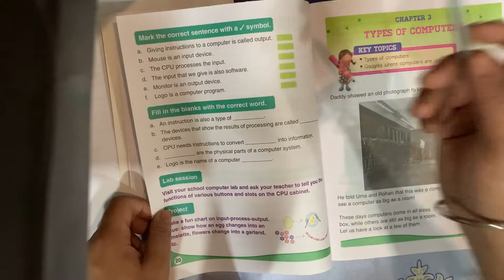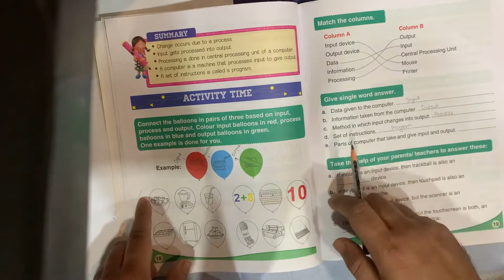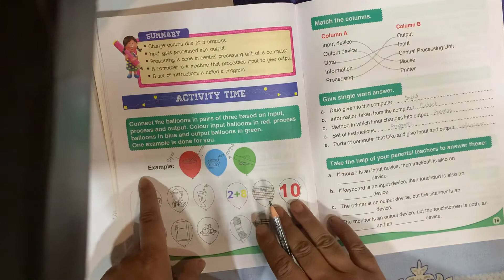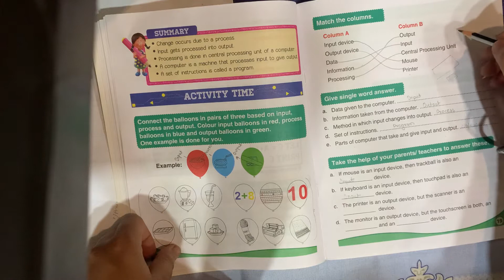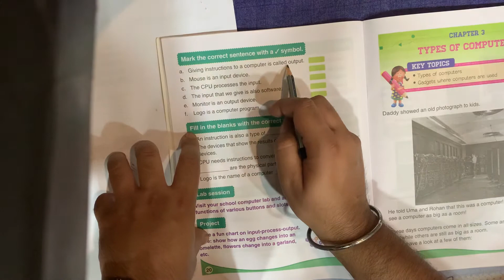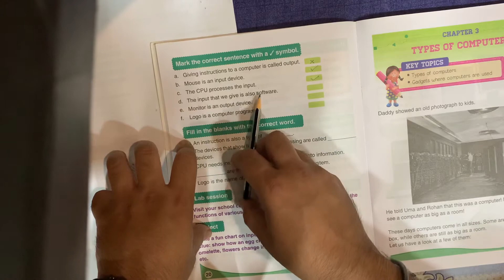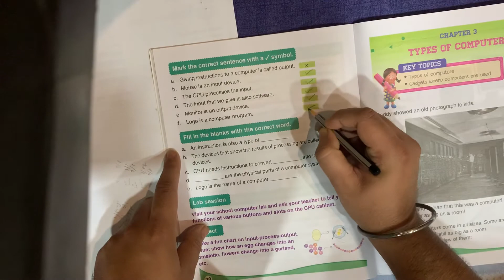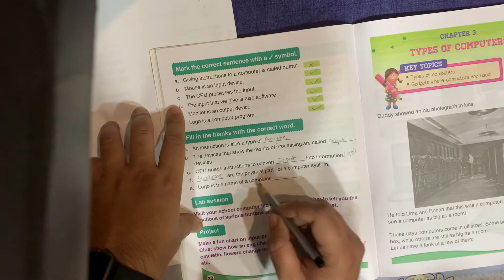Class - 2 | Computers